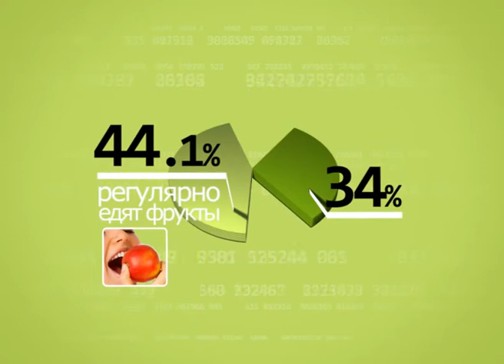Россия в цифрах. 30. Питание.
15/06/2011
Россия в цифрах
Инфографика
30. Питание

Питание остаётся основной статьёй расходов для россиян. Многие (ГРАФИКА: 75 %) жители страны «съедают» больше половины семейного бюджета. Каждый день на столе появляются супы (ГРАФИКА: 67 % едят почти каждый день), овощные блюда (ГРАФИКА: 54 %) и молочные продукты (ГРАФИКА: 49 %). На такой небогатый рацион уходит порядка 9000 рублей (ГРАФИКА: 8 836 руб.) в месяц.

Причём на кухню всё чаще заглядывают мужчины. В приготовлении еды участвуют почти 30 % (ГРАФИКА: 29 %) представителей сильного пола. А каждый пятый  мачо (ГРАФИКА: 23 %) использует свои кулинарные способности, чтобы покорить даму.

Правда, россияне не слишком внимательно следят за тем, что отправляют в желудок. Здорового питания придерживаются лишь 7 % жителей страны. Но понятия о «правильной» пище у каждого свои.

По нормам, установленным Всемирной организацией здравоохранения, за год человек должен съедать 80 килограммов мяса (ГРАФИКА: 75-80 кг), 60 - рыбы, 350 - молочных продуктов (ГРАФИКА: 340-350 кг) и 146 килограммов овощей и фруктов.

Но питание россиян пока сложно назвать сбалансированным. В среднем, каждый житель страны съедает 73 килограммов мяса в год (ГРАФИКА: 2 мясные котлеты в день). Это почти соответствует нормам. По остальным показателям у россиян явный недобор. Полезной рыбы они едят в 3 раза меньше, чем стоило бы (ГРАФИКА: 20 кг в год). Не хватает в рационе и молочных продуктов (ГРАФИКА: 256 кг в год; ВОЗ: 340-350 кг в год).

Специалисты советуют ежедневно съедать почти полкилограмма фруктов и овощей (ГРАФИКА: 400 г). Но регулярно употребляет фрукты только половина жителей страны (ГРАФИКА: 44,1 %). Треть из них (ГРАФИКА: 34,1 %) говорят, что просто не могут себе этого позволить. Ещё 4 % россиян (ГРАФИКА: 3,6%) используют тарелку с фруктами только как украшение на праздничном столе.

Но некоторым людям просто не хватает времени на полноценную трапезу. Лишь каждый 7-й (ГРАФИКА: 12,8 %) работник берёт с собой в офис домашнюю еду. Ещё треть (ГРАФИКА: 30,7 %) «заправляется» сладостями. А каждый четвёртый (ГРАФИКА: 27,6 %) носит с собой бутерброды.
Скромный рацион помогает сохранить семейный бюджет, уверены жители страны. На еде экономит больше половины (ГРАФИКА: 61 %) россиян.
Причём урезать расходы на остальные блага люди не торопятся. А каждый второй интернет-пользователь (ГРАФИКА: 44 %) утверждает, что скорее будет голодать, чем откажется от выхода в Сеть.
Использованы данные Министерства здравоохранения и социального развития, Всемирной организации здравоохранения, Росстата, Левада-центра, RUметрики, ВЦИОМ, ФОМ.

основа 192:223:98
зелённые силуэты 112:143:16